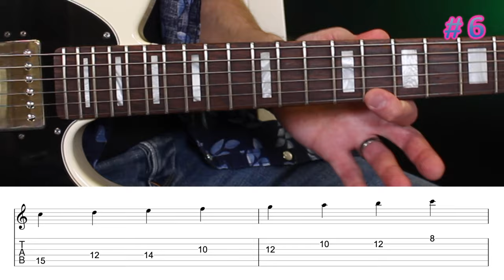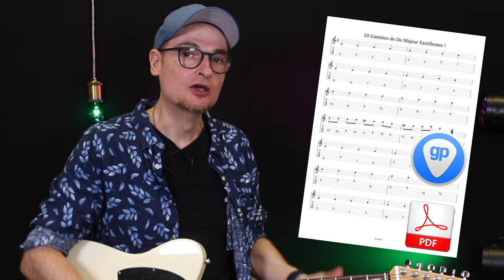10 gammes DO MAJEUR MAGNIFIQUES !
0:00 position de base
 0:17 ex 10 escalier
 0:57 ex 9 octave
 1:30 ex 8 harpée
 2:30 ex 7 sur deux cordes
3:00 ex 6 forme rock
3:45 ex 5 façon Chet Atkins
4:34 ex 4 formes croisées
5:58 ex 3 forme shred
7:10 ex 2 rapide hammers
7:54 ex 1 forme bluesy
8:33 comment les travailler ?